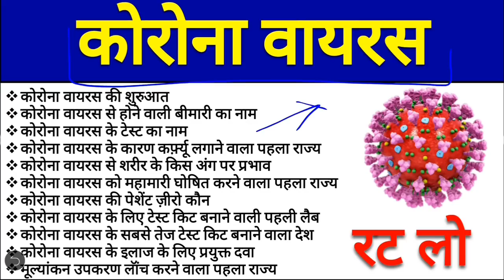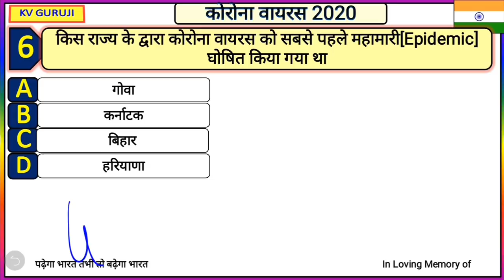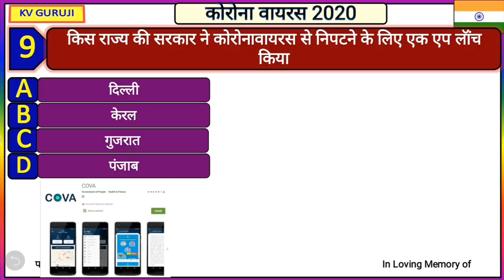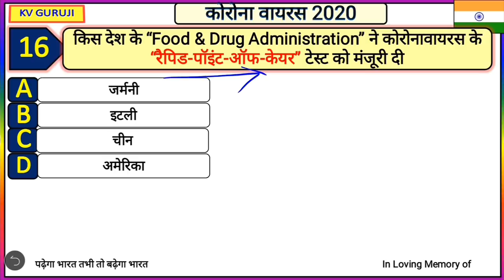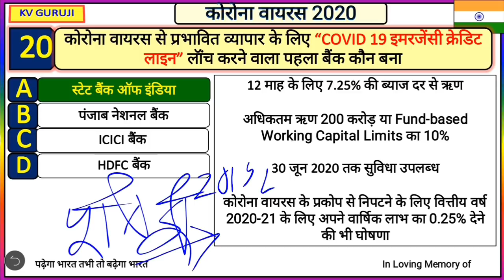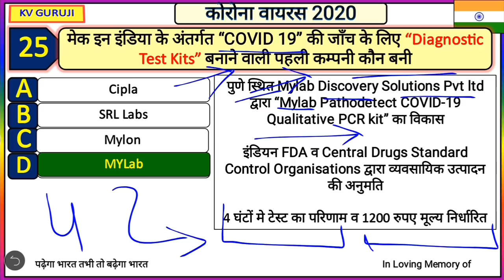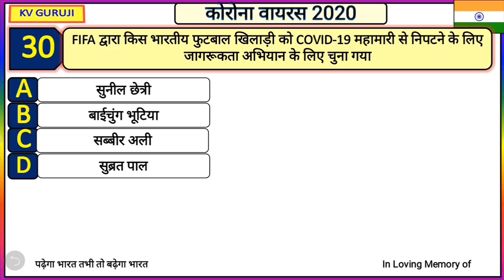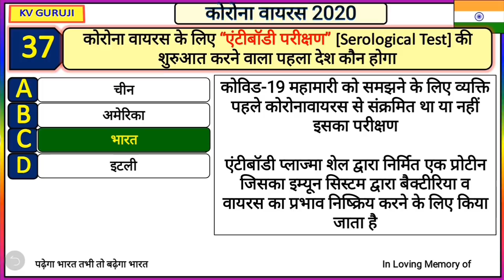Corona Virus Current Affairs Questions | Covid-19 MCQs Current Affairs for Exams